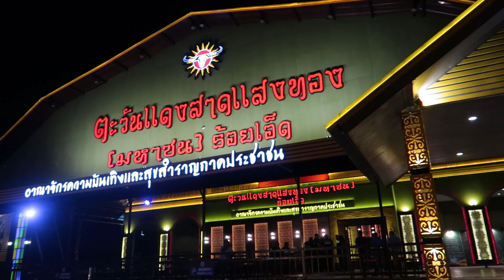Roi Et | Isan | Thailandia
Viaggio a Roi-Et nell'Isan, il nord est della Thailandia.

Scusate per la voce. Troppa aria condizionata!

Fatemi sapere se vi è piaciuto nei commenti.